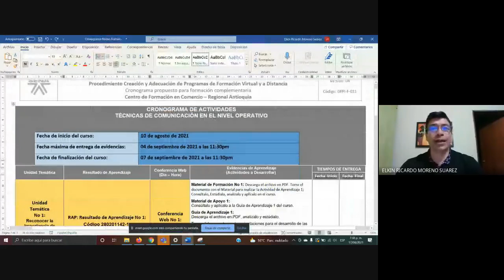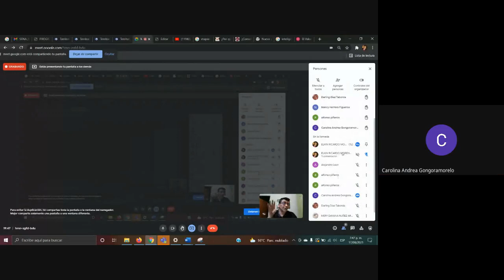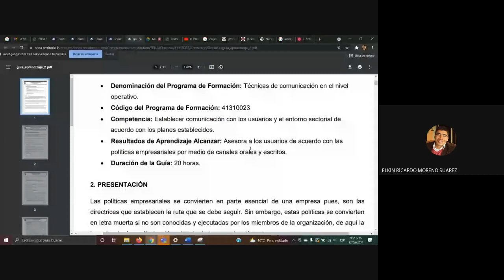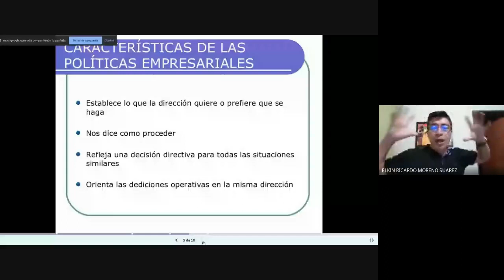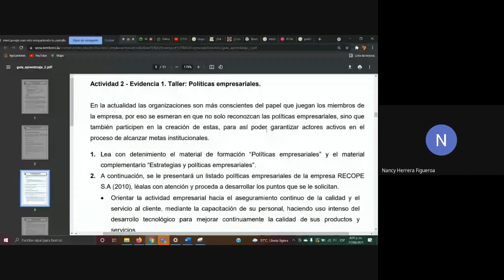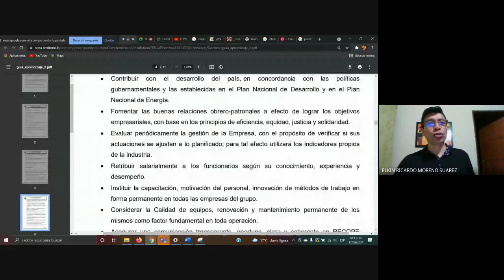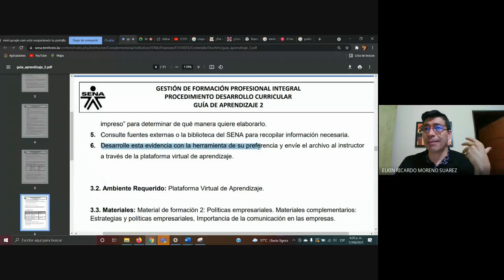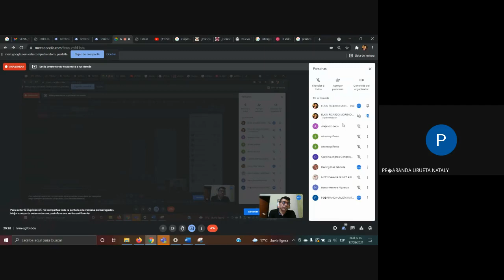SENA TCNO // ACTIVIDAD 2 // 17-08-21 // 7:30 PM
SENA TCNO
ACTIVIDAD 2
17-08-21
7:30 PM